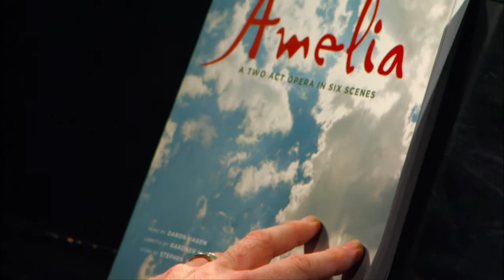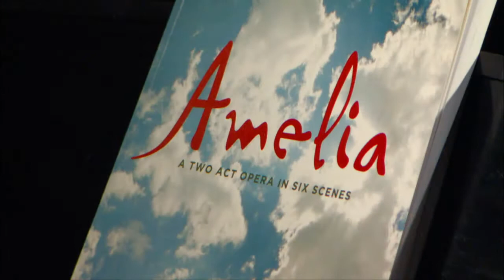Arts Digest | Segment | Amelia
Hosts Jon Anne Willow and Tom Strini explore arts and culture in Milwaukee. Former New Berlin resident and composer Daron Hagen talks about the premiere of his opera, Amelia, at the Seattle Opera. Produced by Lois Maurer.

ABOUT ARTS DIGEST
Hosted by Jon Anne Willow and Tom Strini, featuring John McGivern, ARTS DIGEST explored the broad spectrum of arts and culture in SE Wisconsin and expanded the way we all see and experience art - from stages and galleries to our daily lives.